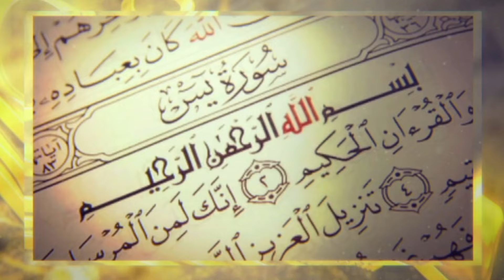BANDE ANNONCE NURUL QUR'AN TOUS LES VENDREDIS DE 10H À 12H